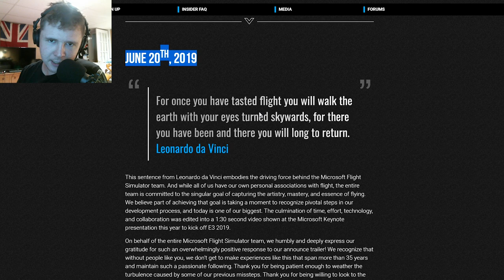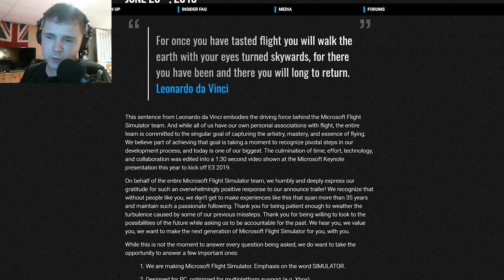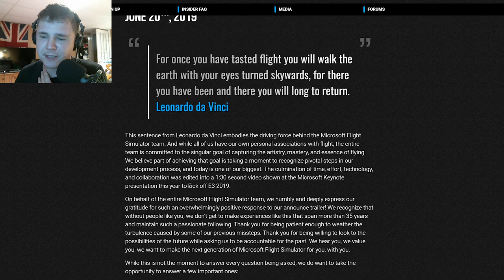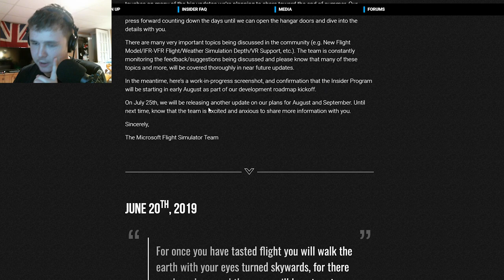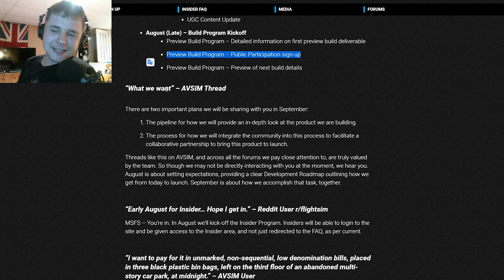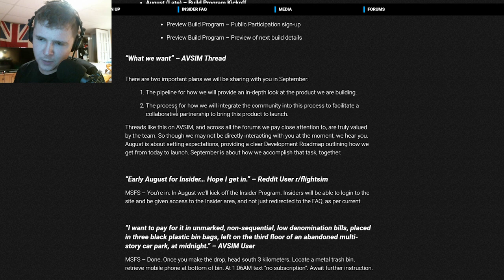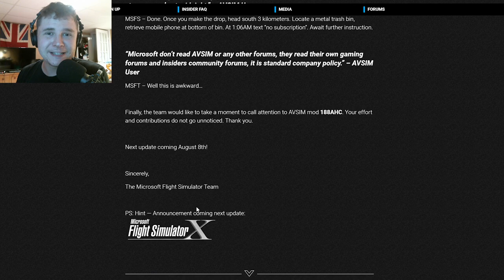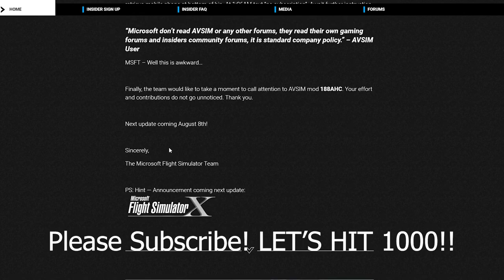Microsoft Flight Sim July 2019 Dev Update Read-Through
Another MicrosoftFlightSim news Video! ;) Thanks for sticking around and being such a positive communitty, all! Be sure to stay updated and head on over and become an insider!

Cheers!

Henry